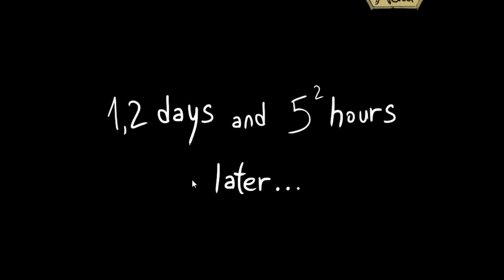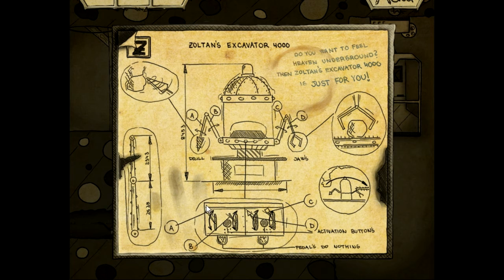Gomo #1 Wat Da Phok !!!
Découverte de Gomo petit jeu point&click avec un univers un peu burtonesque très sympathique :)

►Si cette série vous plait, n'hésitez pas à liker et à partager !

►Mes Partenaires◄